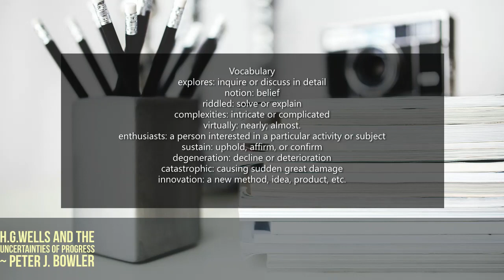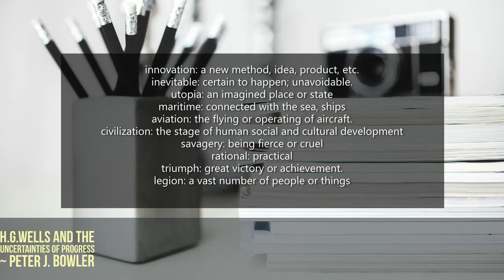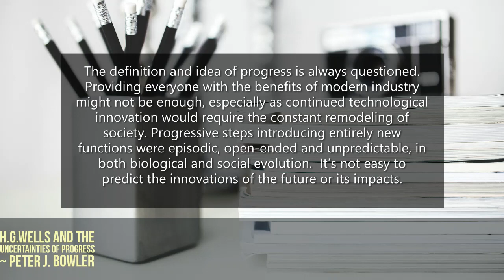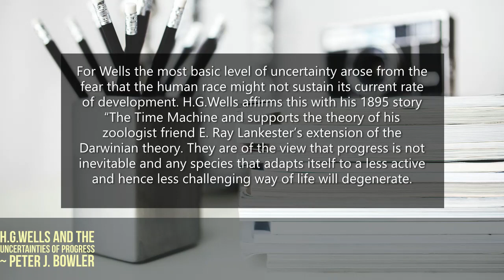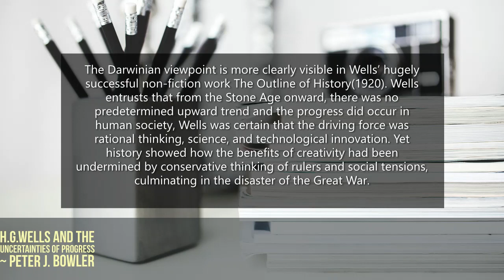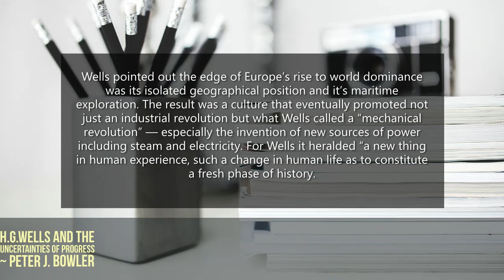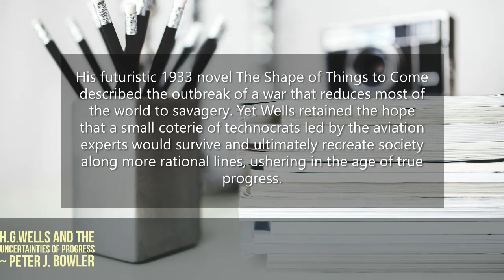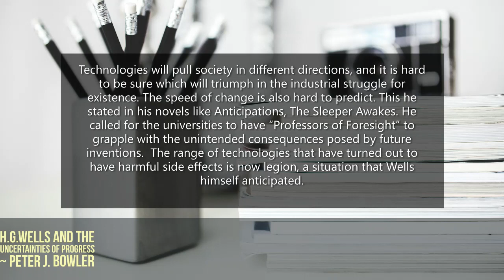H. G. Wells and the Uncertainties of Progress: Peter J. Bowler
H. G. Wells and the Uncertainties of Progress:
Peter J. Bowler explores, for Wells the notion of a better future was riddled with complexities. Wells realized that this state of uncertainty would continue indefinitely, making it virtually impossible even for the enthusiasts to predict what would emerge.